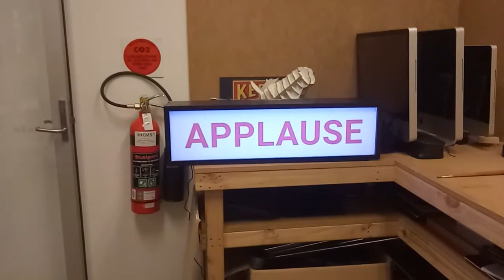DIY Applause lightbox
A bit of fun for the office.